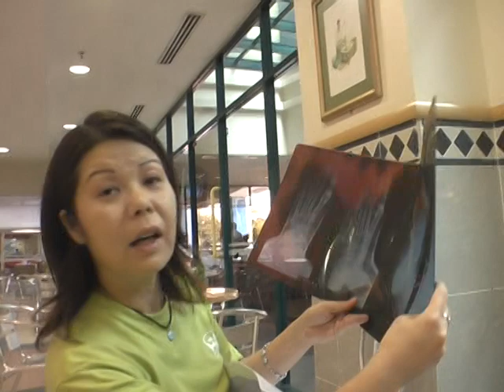アジア編 part9 ～マレーシアのバイク事情～【藤原かんいち 電動バイク世界一周】2004年～2008年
旅行家、藤原かんいち氏の電動バイクYAMAHA PASSOLによる世界一周の記録です。
地球環境にやさしい電動バイクで、地球自然のシンボルである世界の巨木をたずねました。
実質旅行期間は983日間でした。

【中古バイク検索はもちろん、バイクのことなら何でも分かるBBB！】

Around the world trip by an electric motorcycle
Kanichi Fujiwra